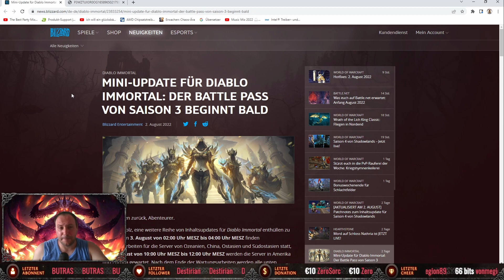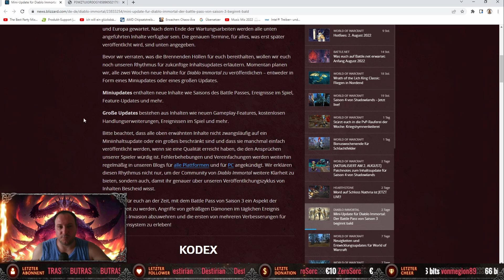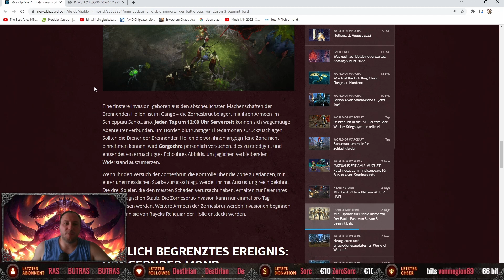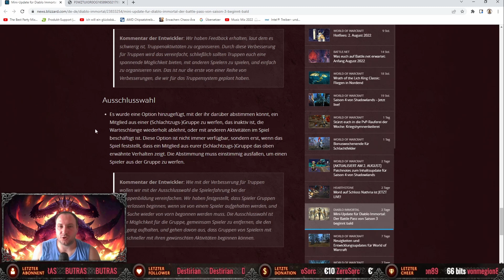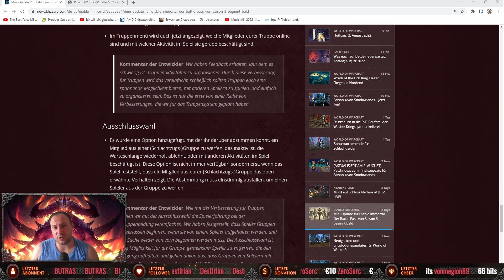Diablo Immortal - Update News - 02.08.2022 - Neuer Battle Pass